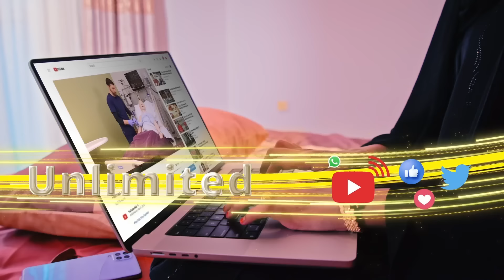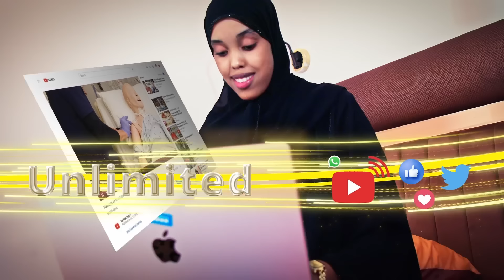Shirkii Hogaanka Labada Aqal Ee Baarlamaanka Somaliland Oo Lagu Kala Kacay